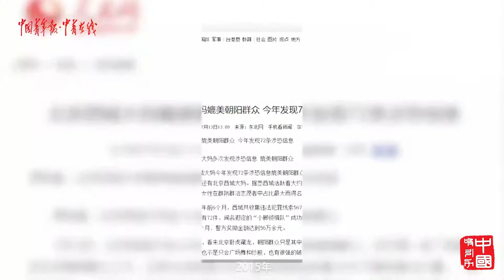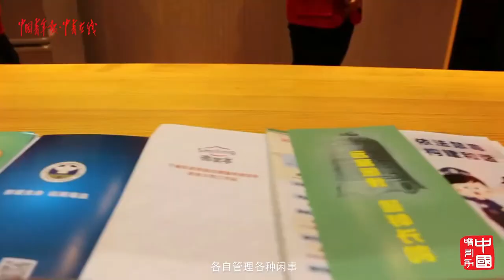外国大爷加入中国“神秘组织”，走上街头抓坏人